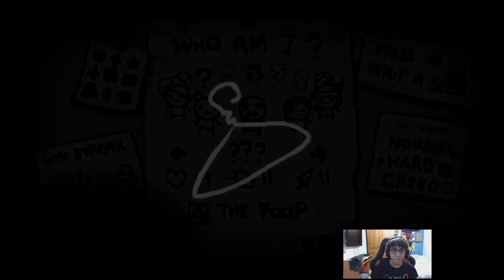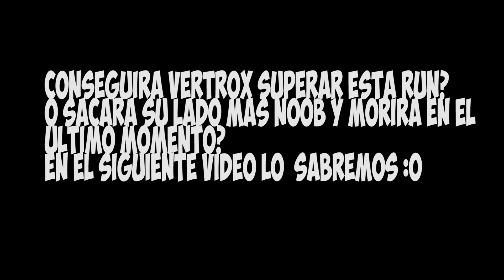MI GRAN HABILIDAD CON BLUE BABY - TBoI Afterbirth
The Binding of Isaac Rebirth Afterbirth
Aquí traigo una de mis últimas partidas, he intentado hacer el vídeo lo más divertido que he podido, ojalá os guste!